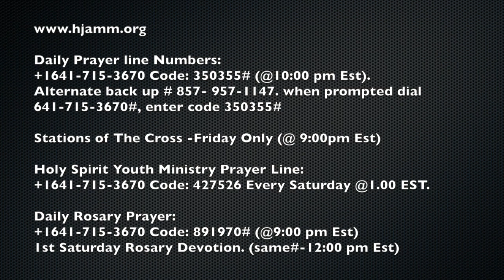Rosary Of Healing by Bro. Uwakwe Chukwu - August 15, 2017.